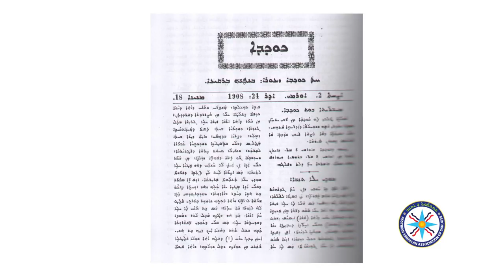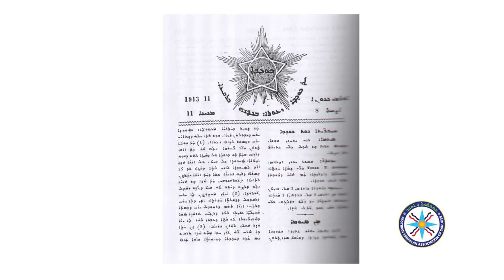A Lecture by Dr. Robin Bet- Shmuel